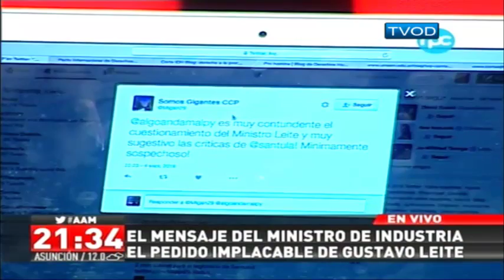Giuzzio en AAM "Necesitamos que el ministerio público funcione bien"